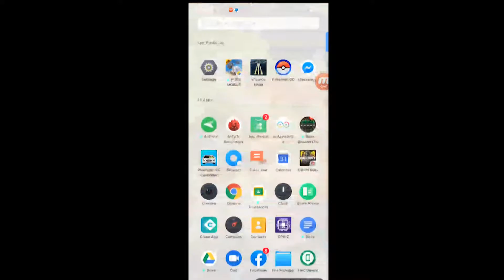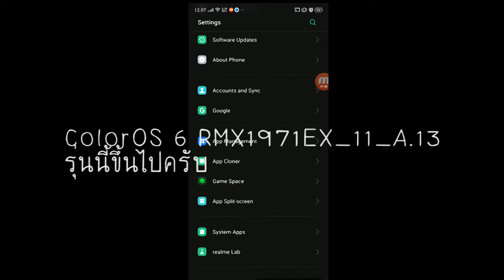เปิด Dark Mode ในโทรศัพท์ OPPO เเละ Realme ที่มีColorOS ล่าสุด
จะต้องมี ColorOS6 RMX1971_EX_11_A.13 ขึ้นไปถึงจะทำได้นะครับ
ฟังค์ชั่น realme lab อยู่ล่างสุดของ Setting ครับ
*ฝากไลค์กับซับตะไคร้ให้ด้วยนะครับ 555*